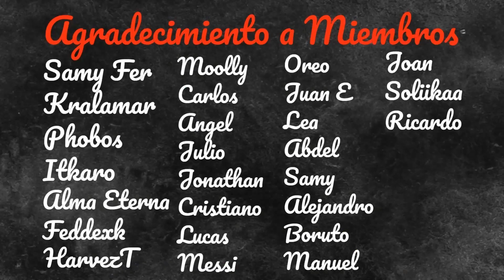🔥GUÍA DE KAMAS🔥 ROMPIENDO OBJETOS | +8.000.000 DE KAMAS DE BENEFICIO ¿CÓMO LO HICE?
Si quieres preguntarme algo juego en el servidor "Atcham", me llamo Savier-Foster y soy un Osamodas de Inte ^^